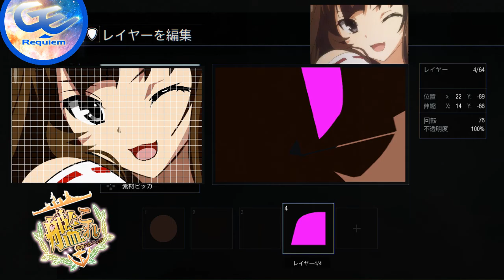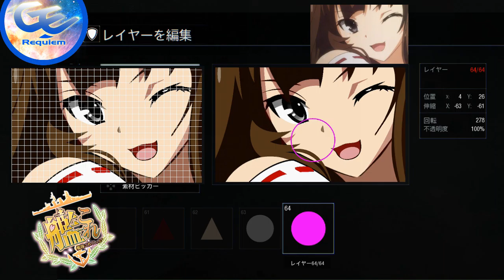【BO3 エンブレム】リクエストから艦コレ金剛作り方。 bo3 emblem tutorial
(*´ω｀*)ハイクオリティなエンブレムを心がけて作成しています。
気軽にコメントやちゃんねる登録してね。
コメントでBGMなんて曲ですか？って質問が多いので下記に音源元紹介しておきます。